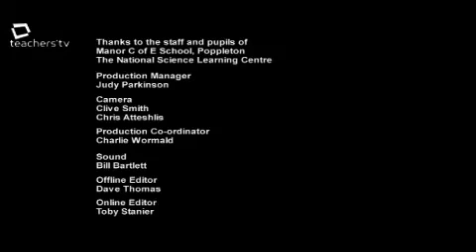Teachers TV: Secondary Science Technicians - Practical and Career Issues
Science technicians are an integral part of any school science team and offer invaluable back-up to science teachers.
Sue Smith and Julia Raper are two such technicians at Manor School, York and headteacher Brian Crosby is keen for them to develop their skills.
He sends them to Simon Quinnell, senior science technician at the National Science Learning Centre, who studies a tape of them at work and then sets up a series of exciting science demonstrations to develop their skills, inspire the students, and help the science department.
Sue wants to demonstrate various experiments and tackles methane bubbles, ammonia fountains and a spectacular version of the flame test. Julia wants to master various technical skills such as soldering wires and plugs, providing the school with a huge saving! Both technicians also have a go with the much dreaded van de Graaf generator.
Back at school, and unbeknown to both of them, Simon assesses their every move from the safety of another classroom.
 Read a review of this video on the Teacher Training Resource Bank site. Licensed to CPD College Ltd.